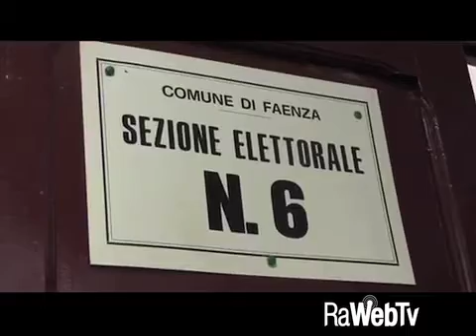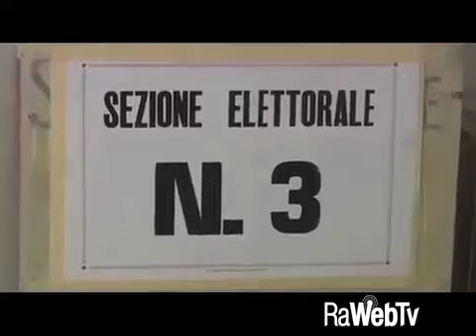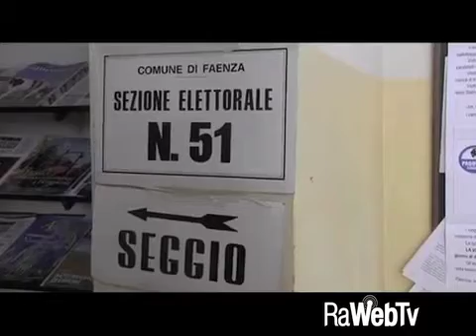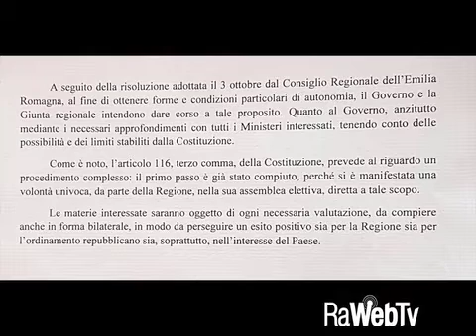La Lega continua la propria battaglia per la regione Romagna: “Pronti alla raccolta firme”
20/10/2017 - Il 22 ottobre si terrà in Lombardia e Veneto il referendum per l’autonomia. L’Emilia-Romagna ha intrapreso una strada diversa puntando sulla via giuridicamente vincolante di un patto di intenti fra Stato e regione.  Una via criticata dalla Lega Nord che continua a puntare sull’autonomia di quella che è stata definita dallo stesso presidente Stefano Bonaccini “la locomotiva del paese” e successivamente separare la Romagna dall’Emilia. Un obiettivo per il quale il Carroccio è già pronto a scendere in piazza e a raccogliere le firme dei cittadini